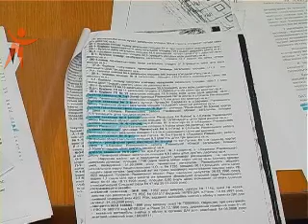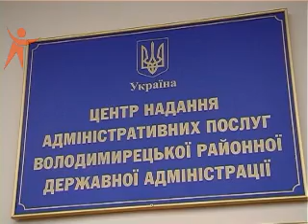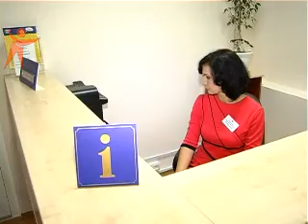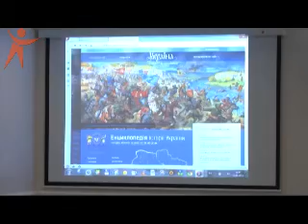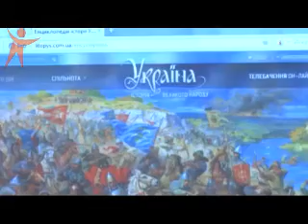News Sfera 131126